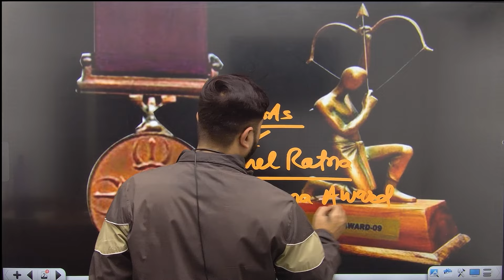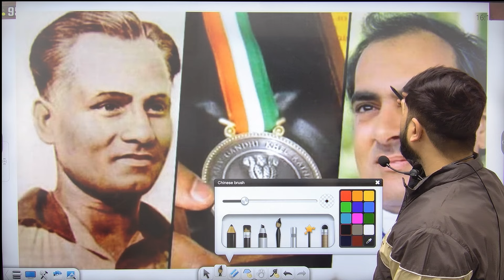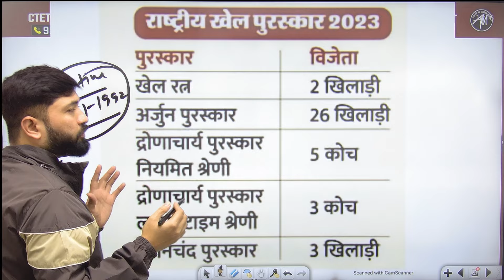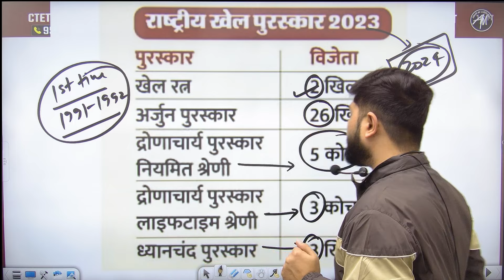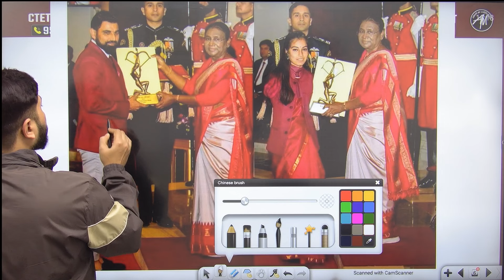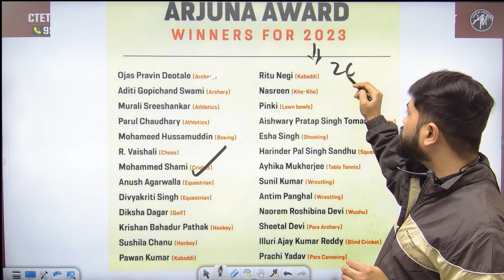राष्ट्रीय खेल पुरस्कार 2023 : अर्जुन अवॉर्ड से सम्मानित शमी by Prabal Sir | ADHYAYAN MANTRA